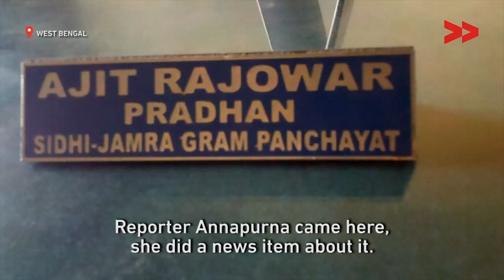IMPACT | Concrete bridge constructed for residents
Annapurna Kumari reports from Bokaro, Jharkhand for Video Volunteers.

iCountryRide
coutryridei